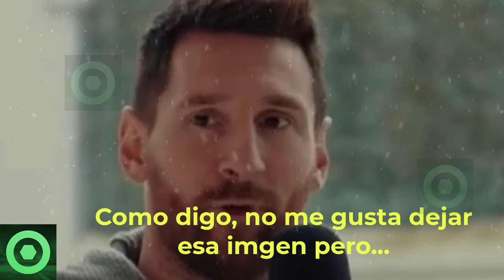🔥¡𝗗𝗶𝗼𝘀 𝗠𝗶́𝗼!🔥 𝗘𝘀𝘁𝗼 𝗘𝘀 𝗟𝗼 𝗨́𝗹𝘁𝗶𝗺𝗼 𝗤𝘂𝗲 𝗘𝘀𝘁𝗮́𝗻 𝗦𝘂𝗳𝗿𝗶𝗲𝗻𝗱𝗼 LEO MESSI, NEYMAR Y SERGIO RAMOS 𝗘𝗻 𝗘𝗹 𝗣𝗦𝗚 🟥